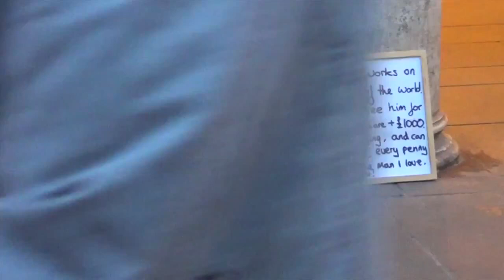Street Art in Winchester Documentary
A documentary showing the variety of street performance in Winchester, Hants. (Made by myself and some mates at Uni: Josh Roberts, Alistair Bathgate and Ben Hayward.) Hope you enjoy :)